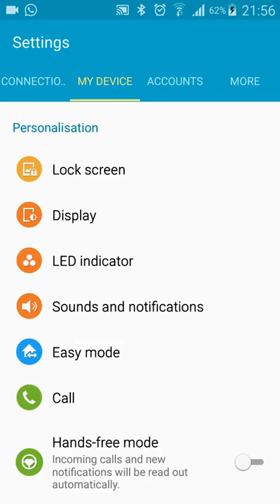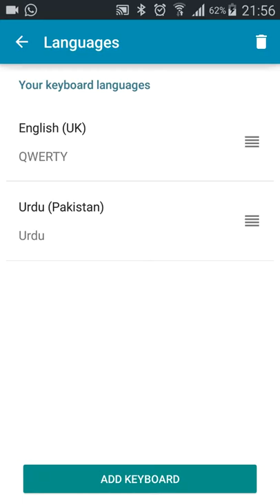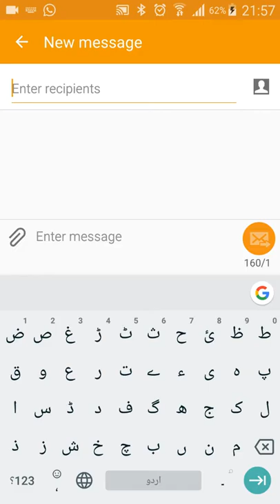How to type Urdu (language) in android mobile URDU